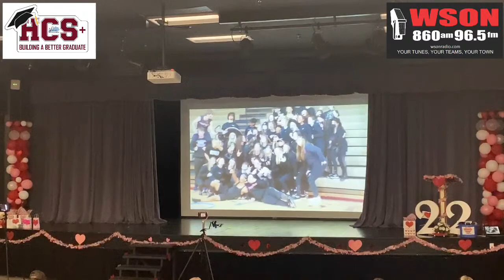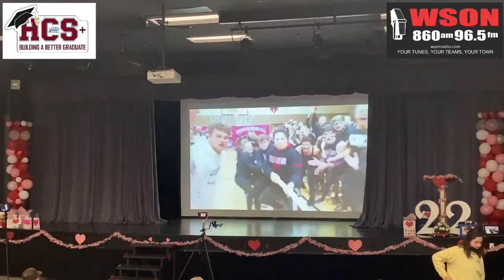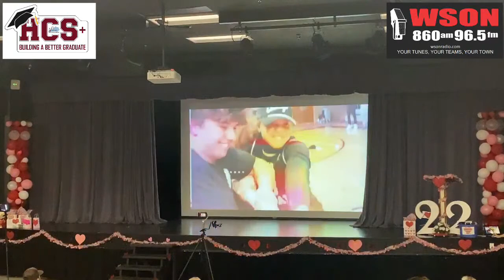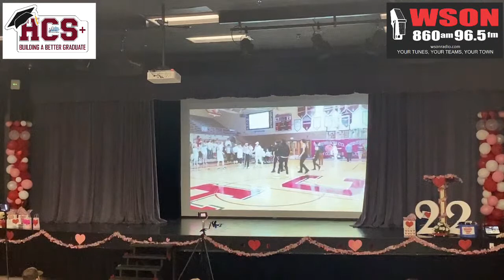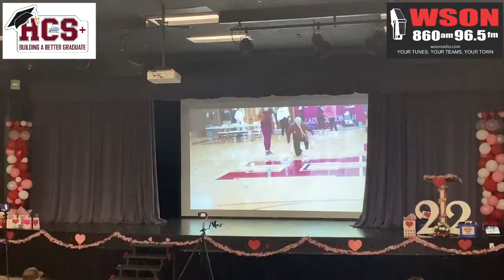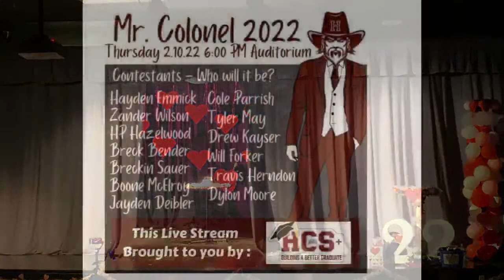2022 Henderson County High School Mr. Colonel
WSON Live Stream